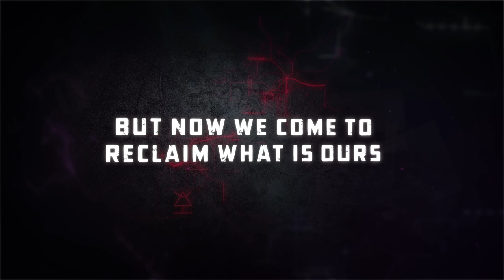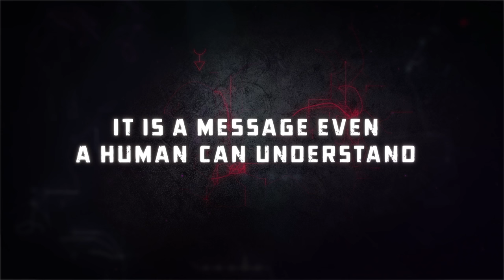Warhammer 40k: Eternal Crusade - PS4/XB1/PC - We bring only Death (Eldar Trailer)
Though they once ruled the stars, the proud and ancient Eldar brought a terrible curse upon themselves that sundered their empire forever. Now they struggle against the dying of the light, deploying their few remaining warriors only in the face of the gravest threats. On Arkhona the Eldar fight to reclaim a world that was once theirs, as failure in the Eternal Crusade may lead to extinction.